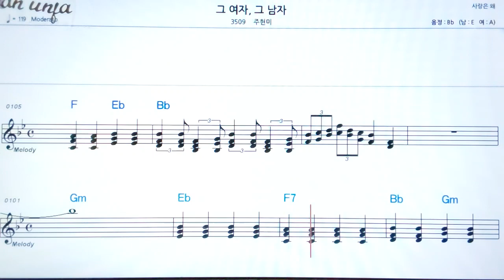그 여자 그 남자/주현미👍악보, 기타 코드,가사,Karaoke*가라오케 반주